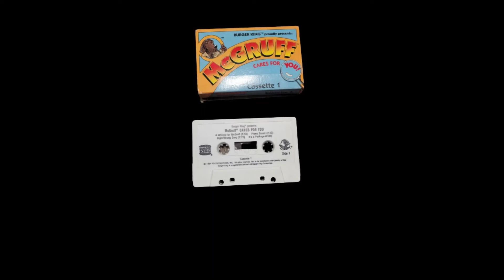Burger King™ Proudly Presents McGruff Cares For You Cassette #1 - A Whistle For McGruff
Burger King™ Proudly Presents McGruff Cares For You Cassette #1 releases in 1991